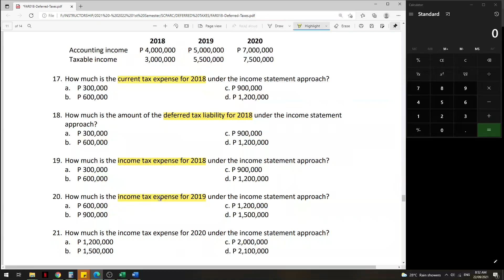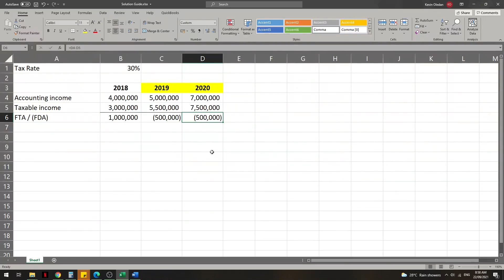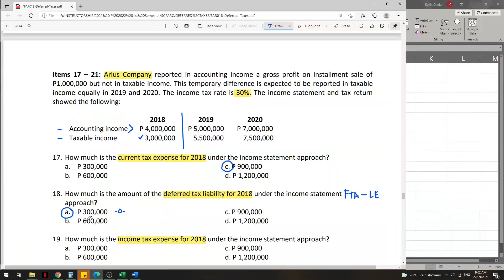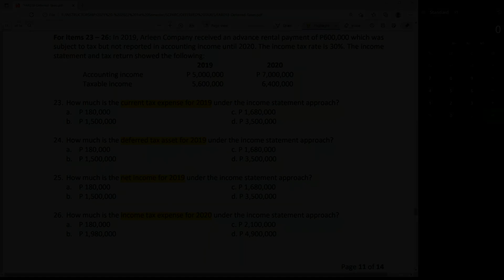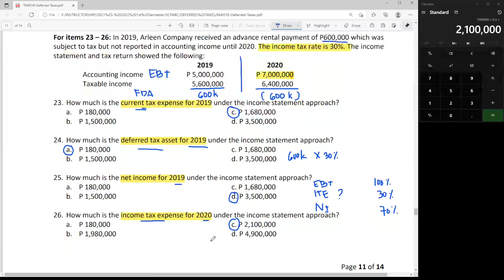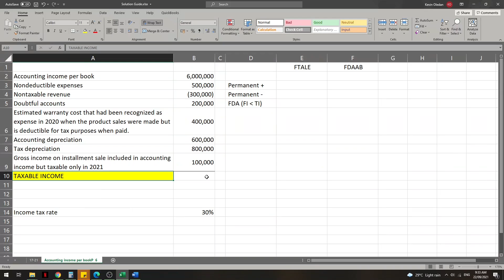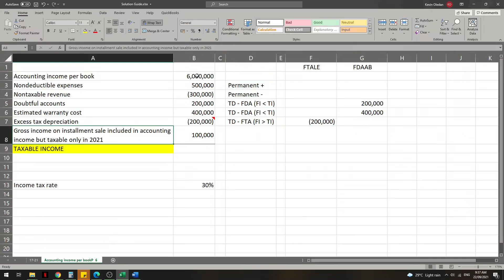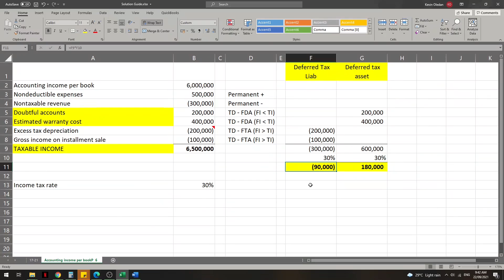PAS 12 Part 3 Accounting for Income Taxes SCPARC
Lecture on accounting for accounting for income taxes.

This video is merely supplemental material and not an alternative to classroom lectures or study sessions.